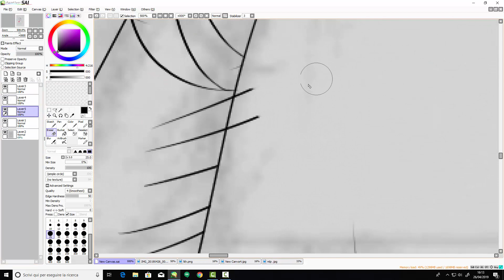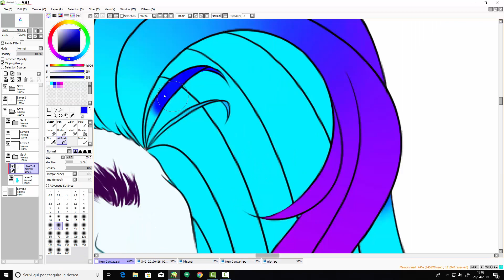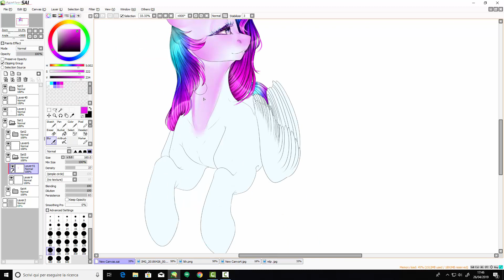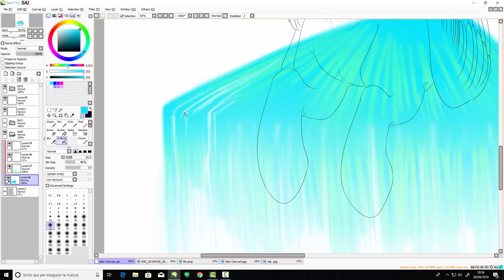.:Waterfall - Mlp Speedpaint (Oc):.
READ ME

I'm finally posting the speedpaint of the draw I've just done and my happy with Mystic Wing's prickly look. I'm so in love with her design and I thought I had to do a proper draw of her. Hope you enjoy!^^

Song:°Faulty & JoinedTheHerd - Follow You [Chill House] by Ponies At Dawn°